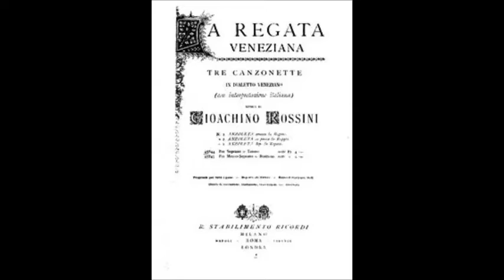Россини Венецианская регата Гонки Елизавета Чавдар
1967
Ф-но - Л. Звоницкая